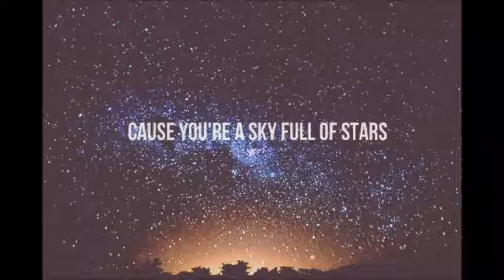Coldplay- Sky Full of Stars